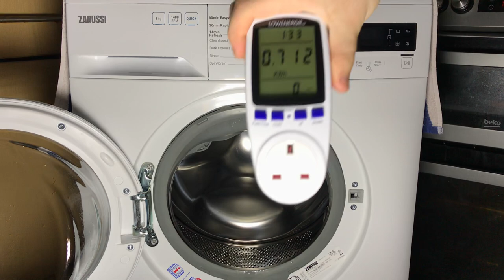zanussi ZWF844B3PW - single item test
today the ZWF takes on the single item test. but how will it handle compared to the other machines? let's find out...

the single item test often gets forgotten about as most machines featured on the channel have not attempted it. i will make sure to do this test more often in future machines.

**SPOILERS BELOW**
the ZWF was not able to tumble the blanket at all due to shallow paddles and high water levels.

sensing was perfect as it reduced right down to minimum length, which i fully expected considering it does that with much bigger loads sometimes anyway.

as mentioned above, the default/lowest water levels are much too high on this machine.

balancing took a surprising amount of time for a machine that isn't normally sensitive. it still didn't need quite as many total rebalances as the beko did, though.

energy usage for this cycle was 0.712kWh (**not part of the stress test**)

00:00:00 - introduction, loading, adding detergent, selecting cycle
00:02:08 - start and initial drain
00:02:46 - autosense
00:08:33 - sense down and main wash
00:54:04 - first intermediate spin 1100rpm
01:02:35 - first rinse
01:07:05 - second intermediate spin 1100rpm
01:13:11 - softener rinse
01:18:39 - drain and balancing for final spin
01:27:27 - successful attempt, up to 1400rpm
01:35:02 - anti-crease
01:35:52 - end, unloading, results and conclusion